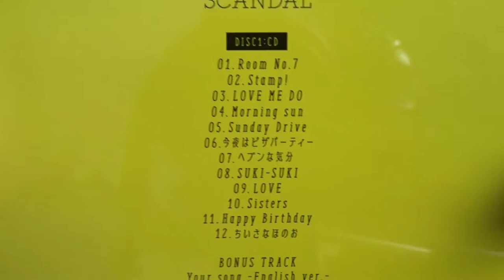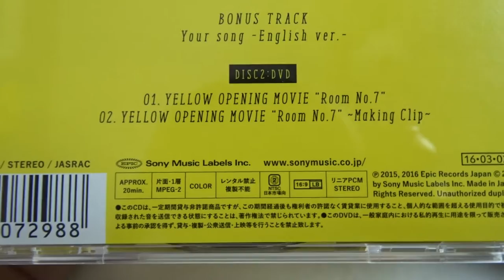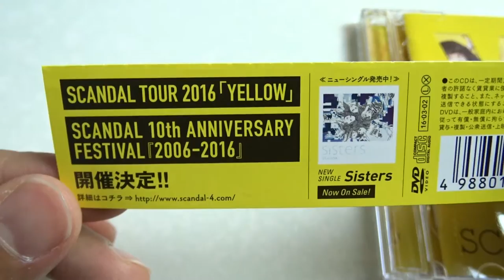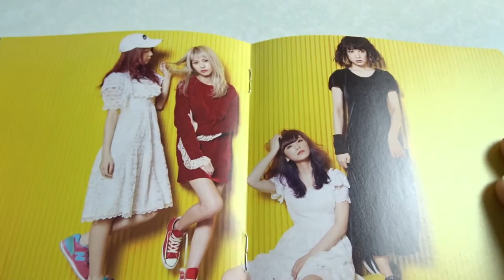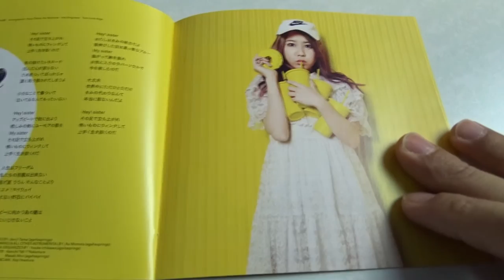Scandal - Yellow CD / DVD Review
Is the CD / DVD version of SCANDAL's latest album, Yellow, worth it? Or should you just buy the regular album version? Here's a quick review of SCANDAL's seventh album, Yellow.

If you're interested, I also have two other YouTube channels.